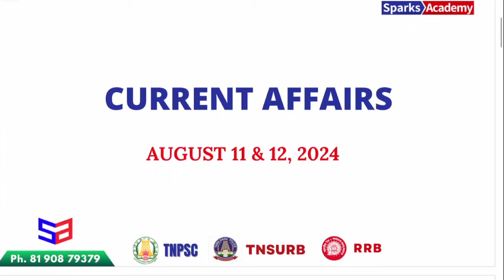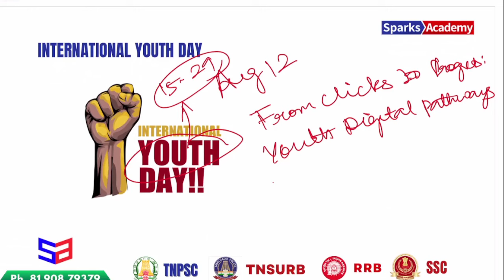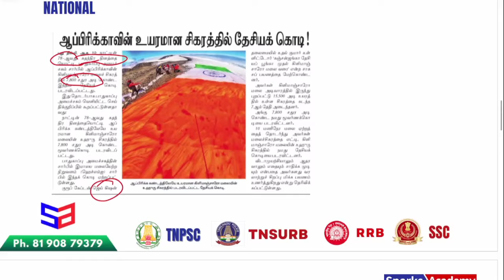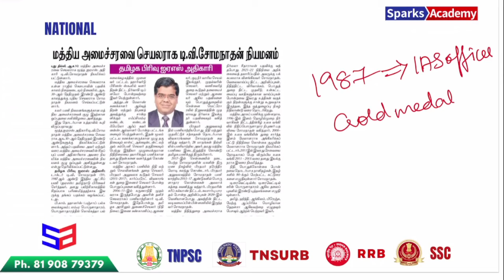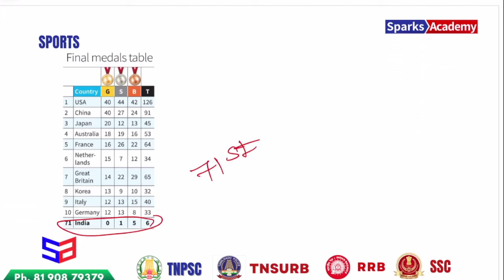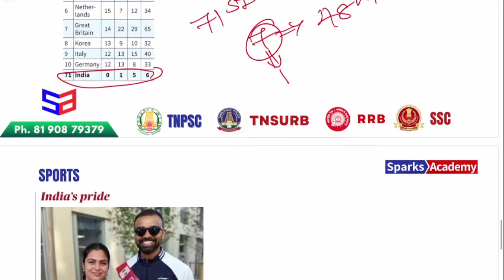12 AUGUST 2024 CURRENT AFFAIRS (நடப்பு நிகழ்வுகள்)